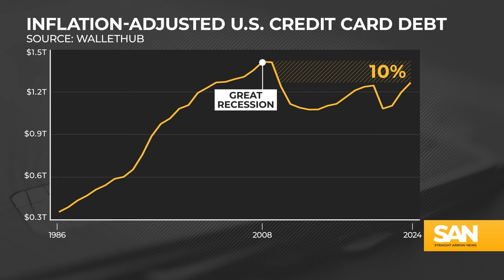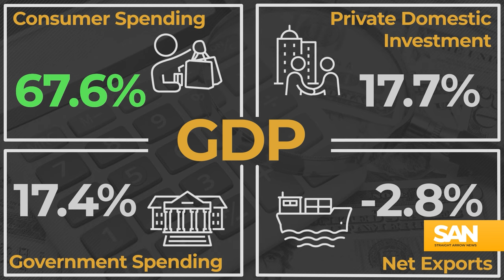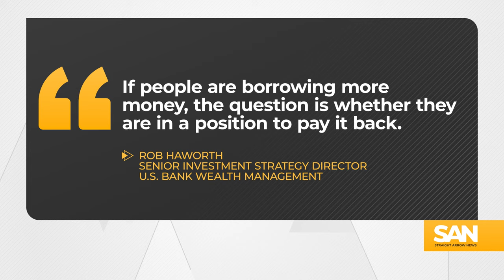Is higher credit card debt actually good for the economy?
Americans are facing a record amount of credit card debt in 2024 at more than $1 trillion total. Adjusted for inflation, WalletHub says credit card debt is about 10% below its peak, which Americans hit in 2008 during the Great Recession. However, WalletHub estimates growing balances this year could put the inflation-adjusted record in striking distance.